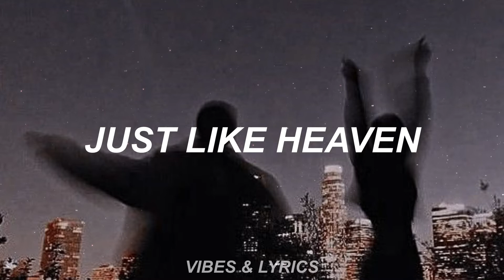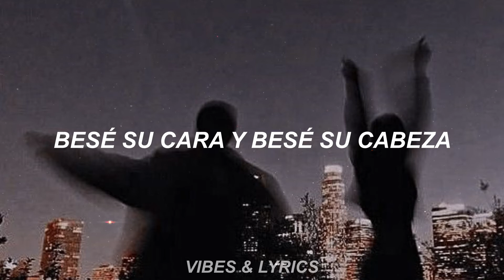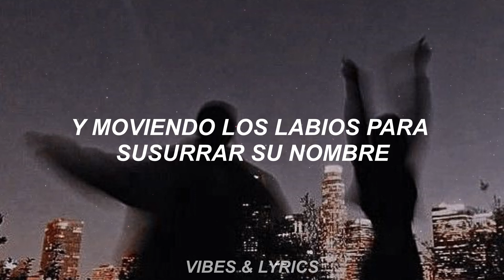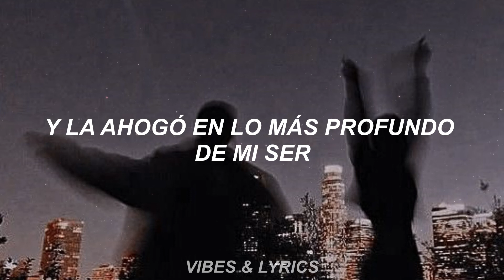Mándale esta canción si quieres salir de la friendzone 👀😗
Canción: Just Like Heaven - The Cure

Si tienes el tiempo y las ganas, aquí están mis redes (por si quieres seguir a un ser ordinario)😅

Y pa´ alguna promoción que quieres que realice, pos como no, aquí te va un correo:

Mis respetos por pasar por aquí, te aprecio mucho, de verdad. 😌💓

LYRICS
Te pongo las "lyrics", pa´ cantar bien sabroso:

"Show me, show me, show me how you do that trick
The one that makes me scream" she said
"The one that makes me laugh" she said
And threw her arms around my neck
Show me how you do it
And I promise you I promise that
I'll run away with you

Spinning on that dizzy edge
I kissed her face and kissed her head
And dreamed of all the different ways I had
To make her glow
Why are you so far away, she said
Why won't you ever know that I'm in love with you
That I'm in love with you

Soft and only
Lost and lonely
Strange as angels
Dancing in the deepest oceans
Twisting in the water
You're just like a dream

Daylight licked me into shape
I must have been asleep for days
And moving lips to breathe her name
I opened up my eyes
And found myself alone, alone
Alone above a raging sea
That stole the only girl I loved
And drowned her deep inside of me

The Cure - Just Like Heaven//Subs. Español